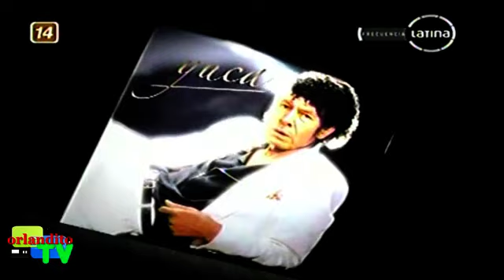EL ESPECIAL DEL HUMOR (10/09/2011) 2/7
el especial del humor 10 de septirembre del 2011